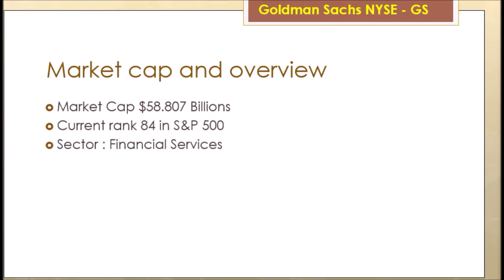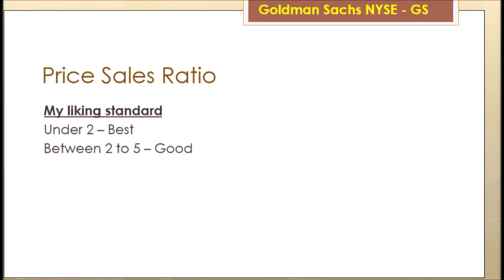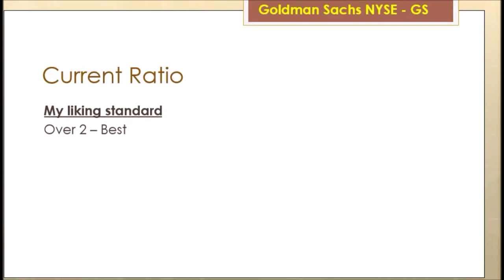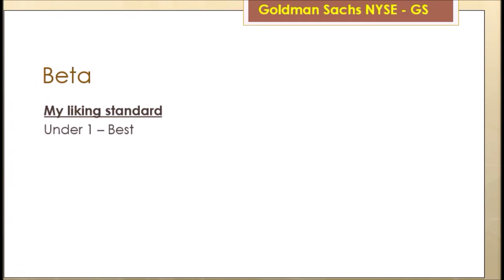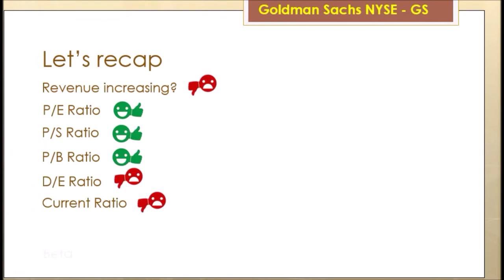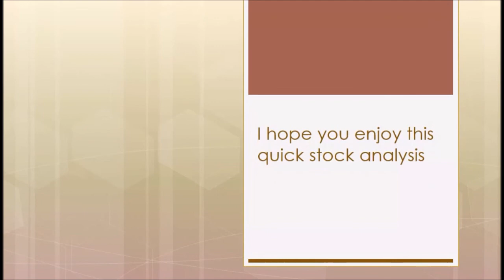Goldman Sachs Quick analysis. Is it time to buy?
* My best stock gain in 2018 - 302%
* How to pay $20,000 debt very fast
* How to check your credit score in 2 minutes
* How to get free money from credit card to invest
* Getting a cryptocurrency account is easy. Start trading Bitcoin, Litecoin, ethereum and other cryptocurrency after watching this video.
* Investing in shares for beginners and choosing trading platform
* How to start vending machine business
* How to read credit card statement
* What is balance transfer? How does it work?
* How does credit card work? Understanding credit card billing cycle
* How to reduce $10,000 credit card debt fast?

The advice provided on this video is general advice only. It has been prepared without taking into account your objectives, financial situation or needs. Before acting on this advice you should consider the appropriateness of the advice, having regard to your own objectives, financial situation and needs.

The user must accept sole responsibility associated with the use of the material on this video, irrespective of the purpose for which such use or results are applied. The information on this video is no substitute for financial advice.